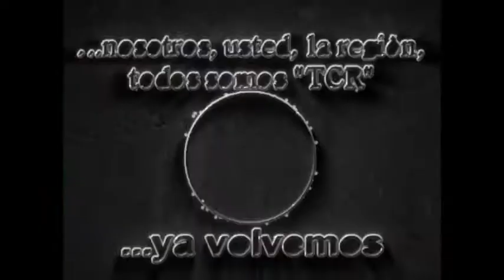13 Chilibroste: Gala Artistica Esc. Benito Q. Martín Parte 1